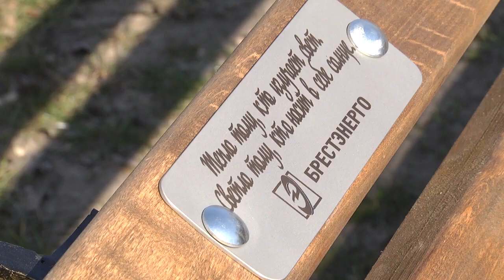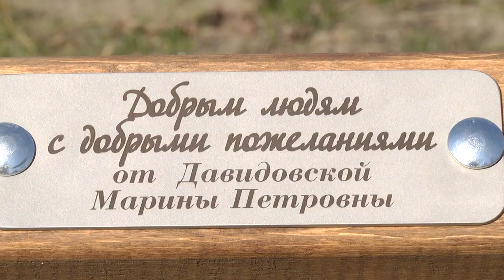2020-04-08 г. Брест. Установка именных лавочек в Городском саду. Новости на Буг-ТВ.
Традиция размещать на скамейках памятные таблички, посвященные дате или человеку, существует во многих городах мира. Беларусь отныне не исключение. Брестчане могут купить лавочку в Городском саду и даже придумать для неё надпись. Никаких ограничений. Поводы - самые разные. Скамейка с личным посланием может стать необычным подарком на день рождения или свадьбу, годовщину, а может просто быть признанием в любви родному городу. Стоит такое удовольствие порядка шестисот рублей. Наша съёмочная группа понаблюдала за процессом установки первых персональных лавочек.